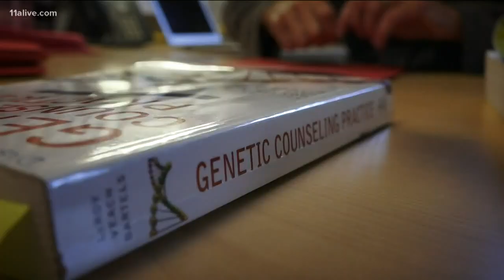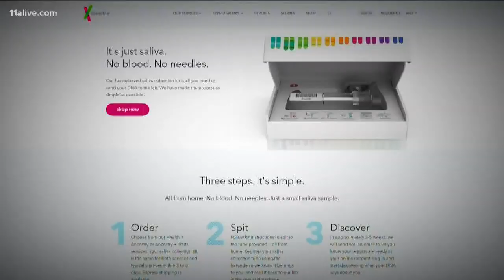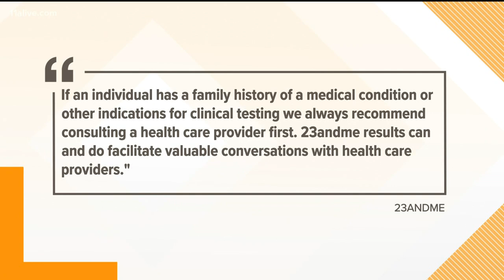Be careful using home DNA kits for actually assessing your health risks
Doctors caution you not to take the tests - popular for showing people their genetic heritage - as gospel when it comes to health risks.